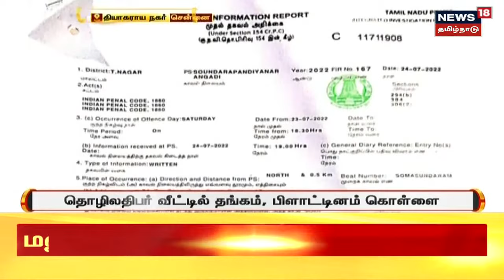CM MK Stalin : போதைப்பொருளை ஒழிக்க அனைத்து MLA-க்களும் ஒத்துழைப்பு வழங்க வேண்டும் முதல்வர் கடிதம்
CM MK Stalin : தமிழகத்தில் போதைப்பொருளை முற்றிலுமாக ஒழிக்க அனைத்து MLA-க்களும் ஒத்துழைப்பு வழங்க வேண்டும் முதல்வர் கடிதம்  | செய்திகளை துல்லியமாகவும் துரிதமாகவும் வழங்கும் தமிழகத்தின் முதன்மை செய்தி தொலைக்காட்சி உங்கள் நியூஸ் 18 தமிழ்நாடு

Fri Aug 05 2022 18:35:56